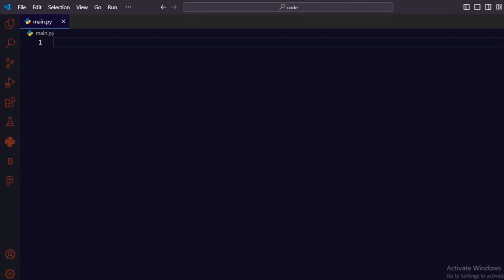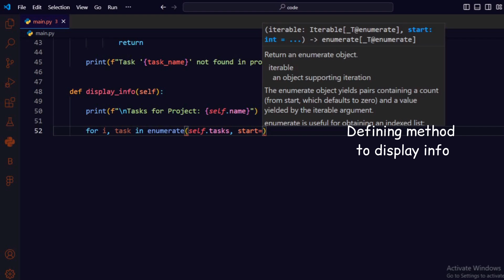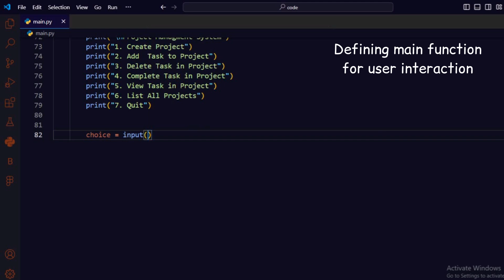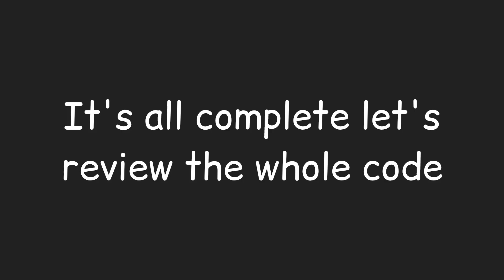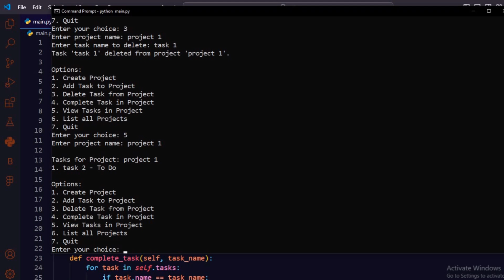I CREATE PROJECT MANAGMENT SYSTEM USING PYTHON & LEARN PYTHON BY BUILDING SIMPLE PROJECTS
I CREATE PROJECT MANAGMENT SYSTEM USING PYTHON & LEARN PYTHON BY BUILDING SIMPLE PROJECTS  & PYTHON FOR BEGINNERS

 Python Project Management System - Full Tutorial with User Interaction

Welcome to this comprehensive tutorial on building a Simple Project Management System using Python! In this video, we'll walk you through creating a command-line application that allows users to manage projects and tasks efficiently. This project is perfect for beginners looking to enhance their Python programming skills with a practical, real-world application.

What You'll Learn:
- How to define and manage classes in Python
- Creating and managing projects and tasks
- Adding, viewing, deleting, and completing tasks
- Interactive command-line user interface
- Basic project management concepts

Code Features:
- Create Projects: Easily create new projects to organize your tasks.
- Add Tasks: Add detailed tasks to your projects with descriptions.
- Delete Tasks: Remove tasks that are no longer needed.
- Complete Tasks: Mark tasks as completed to keep track of your progress.
- View Tasks: Display all tasks within a specific project.
- List All Projects: View a list of all your projects for easy navigation.

Code Walkthrough:
We start by defining the core classes for projects and tasks. Then, we'll build an interactive menu to manage user input, allowing you to create projects, add tasks, delete tasks, mark tasks as completed, and view all your projects and tasks. This hands-on tutorial will give you the foundational skills needed to build more complex management systems in Python.